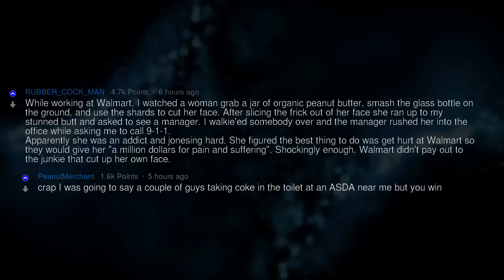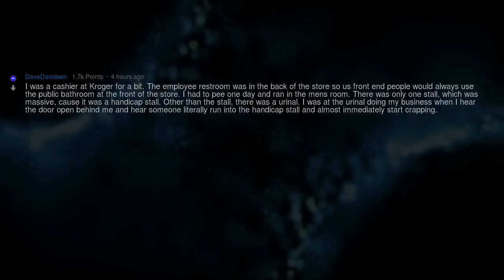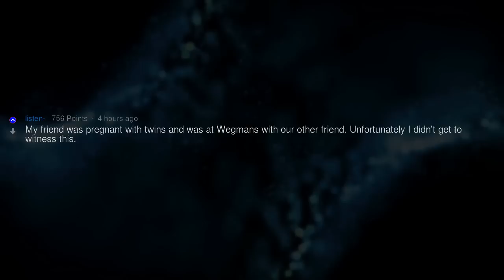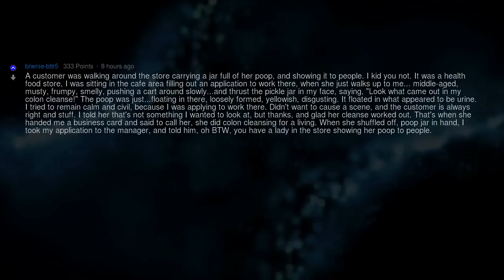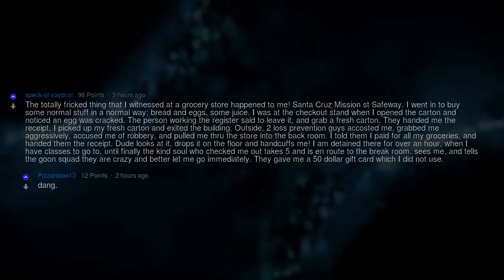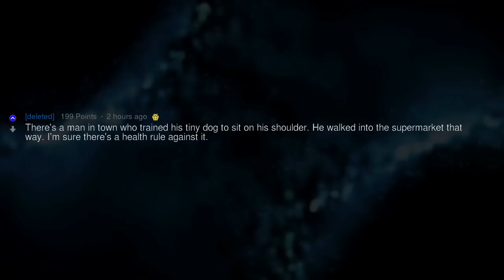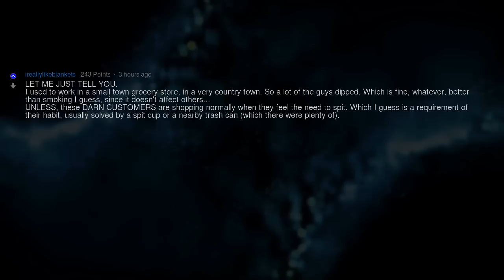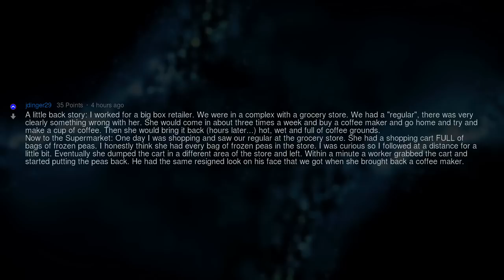What’s the Most Fricked up Thing You’ve Seen Someone Do at a Supermarket?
Fresh AskReddit Stories: Reddit, what's the most fricked up thing you've seen someone do at a supermarket? --- LIKE AND I WILL UPLOAD MORE REDDIT STORIES!